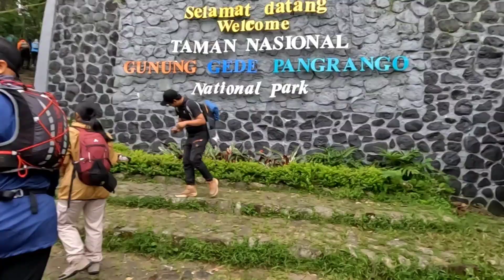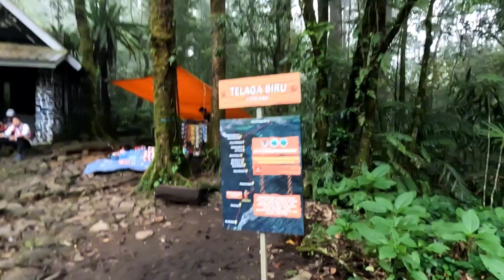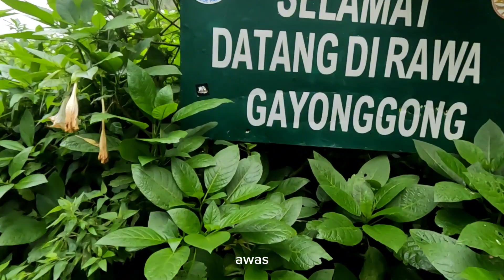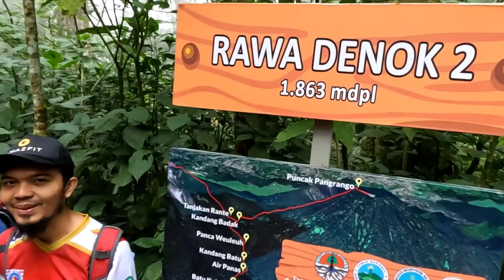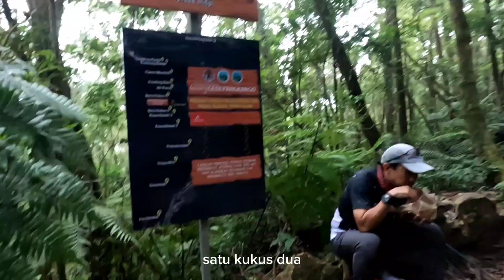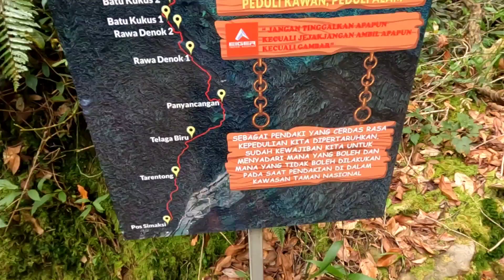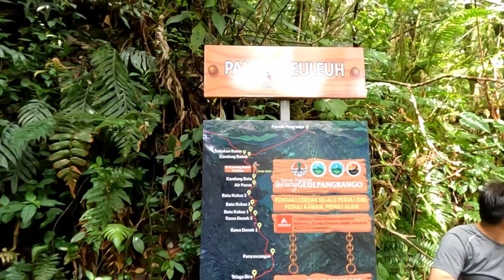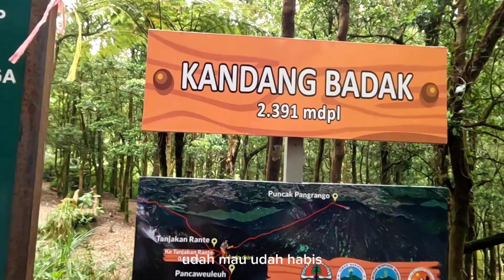TEKTOK GUNUNG PANGRANGO VIA CIBODAS BIKIN BETIS MELEDAK